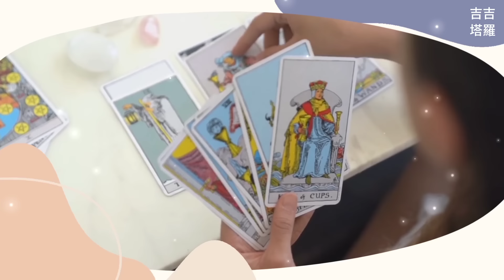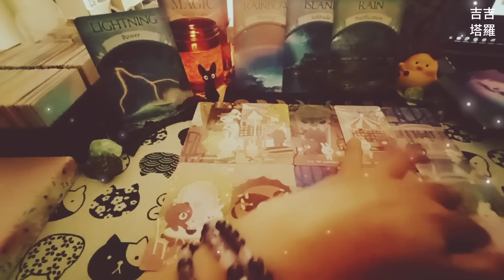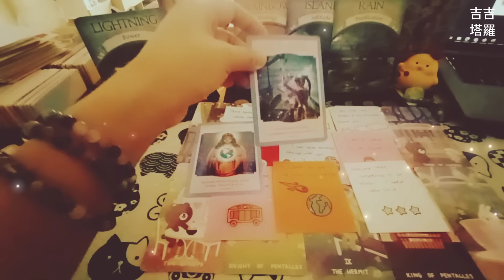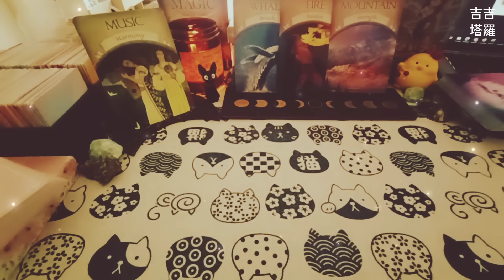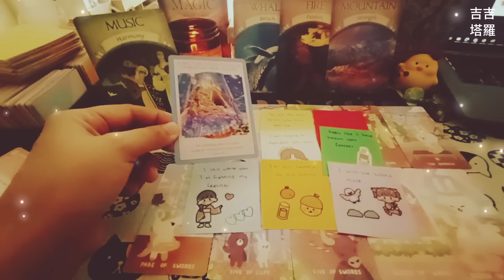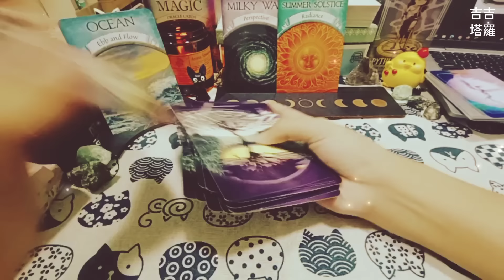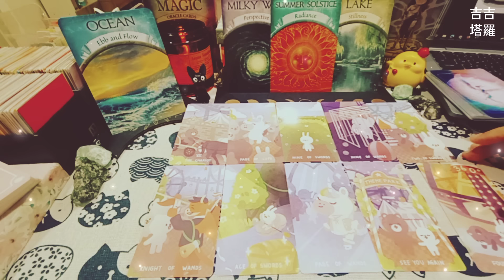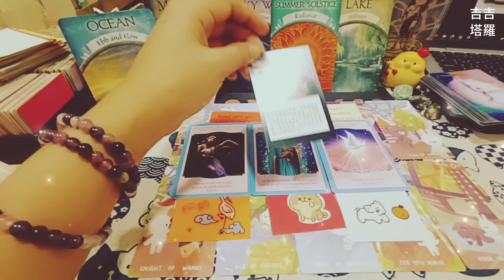【#1370】【塔罗·字卡·占卜】他/她此刻對你的真實想法 | 主题乐园塔罗牌 | 地球魔法卡 | 愛與光神聖指引卡 (無時間限制)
🙏❤️謝謝點贊❤️🙏
时间轴:

Intro 00:00
选项  -  炒饭 00:35
选择1 - 炒饭1 00:59
选择2 - 炒饭2 11:34
选择3 - 炒饭3 22:01

2.看廣告、點擊廣告
3.透過「超級感謝」打賞
4.加入頻道會員